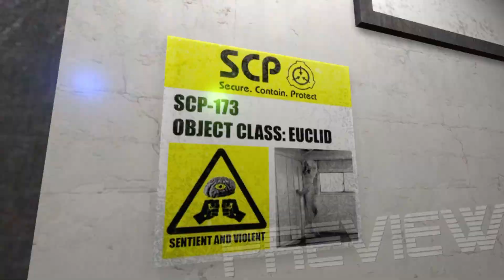(SFM PREVIEW) Gangster's Paradise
This wont be anything super professional, Hence why some shot sand movements are pretty awkward looking. this is just a fun project i have inspiration and motivation for. (Heads up: no im not animating the entire song lol)